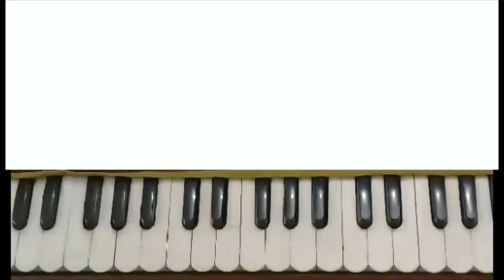Ei Meghla Dine Ekla (Harmonium Tutorial) Adhunik song Singer: Hemanta Mukherjee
পুরানো সেই দিনের কথা (রবীন্দ্র  সংগীত)

লাল ঝুটি কাকাতুয়া ছড়াগান

ভিডিও দেখার জন্য সবাইকে ধন্যবাদ